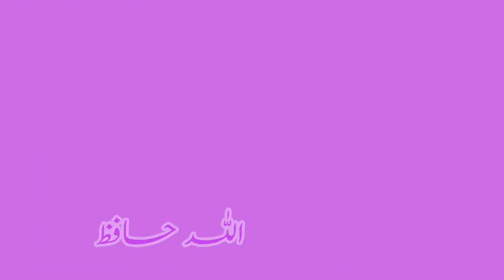1st | Maths | Chap No.35 | سیکڑہ کی پہچان اور لکھنا | V5 | VSchool